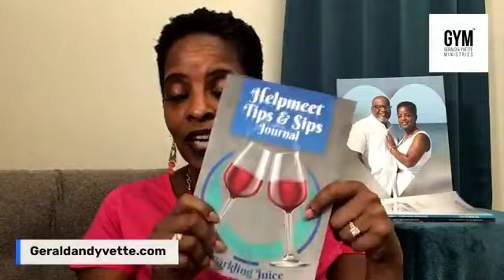Helpmeet Tips & Sips I don't to be bitter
Gerald and his wife Yvette also offer:

MARRIAGE RESTORATION
Teaching the healing and restoring process for marriage reconciliation.

BLENDED FAMILY COUNSELING
God’s plan for “yours, mine and ours”.

RELATIONSHIP CONSULTATION
When two become one!

BEFORE & DURING MARRIAGE COUNSELING
What is required of me and do I have to stay?

MEN’S & WOMEN’S GROUPS
Do you know your biblical roles and responsibilities?

FAMILY COUNSELING
God’s structure of the family roles and responsibilities.